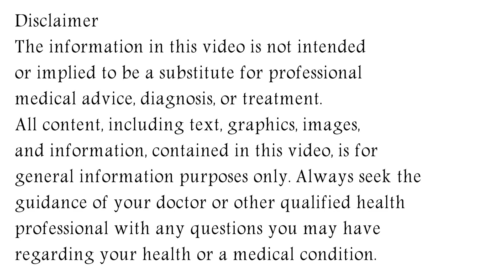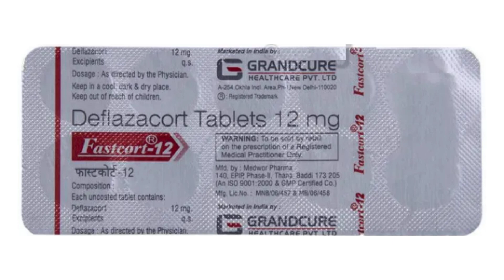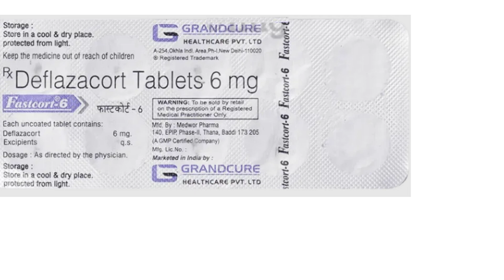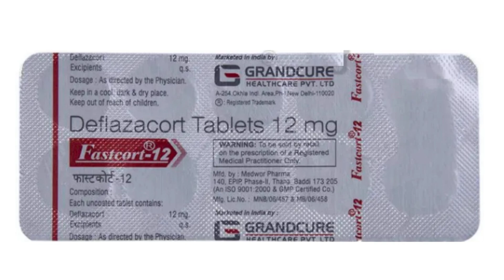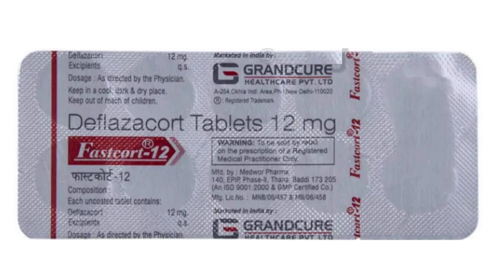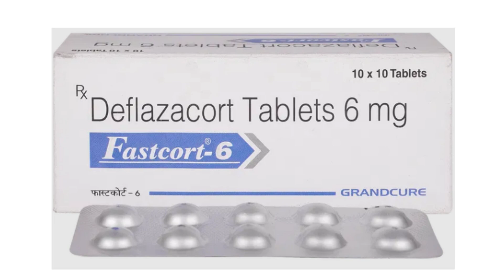Fastcort 6 mg, 12 mg Tablet Uses & Side Effects in Hindi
fastcort tablet uses & side effects in hindi | fastcort tablet ke fayde aur nuksan | how to use fastcort tablet. in this video, we will discuss what are the uses and benefits of fastcort tablet. How to use fastcort tablet. We will also discuss what are the side effects of fastcort tablet. Watch the complete video for detailed review of fastcort tablet in hindi.